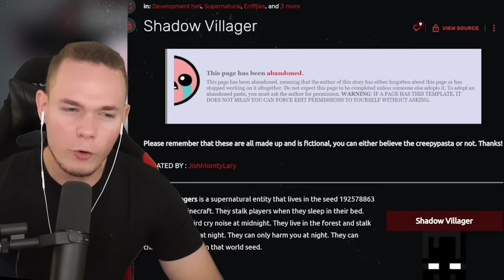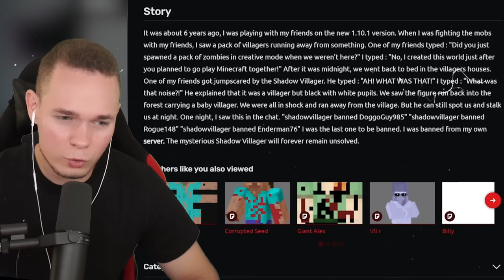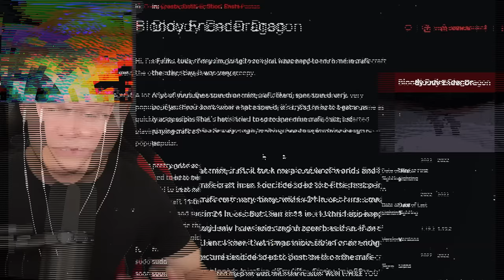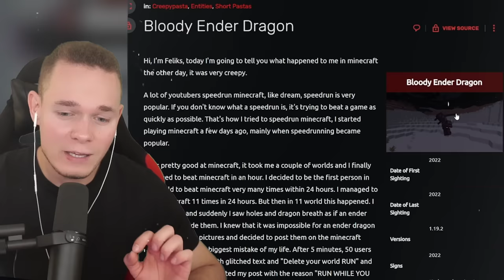Ich TESTE VERBOTENE HORROR MYTHEN in Minecraft..💀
Wir testen die gruseligsten Minecraft Mythen im Internet..